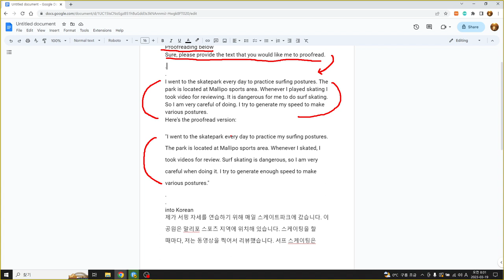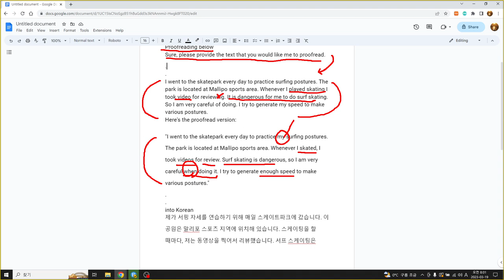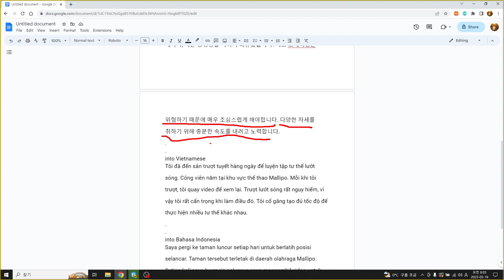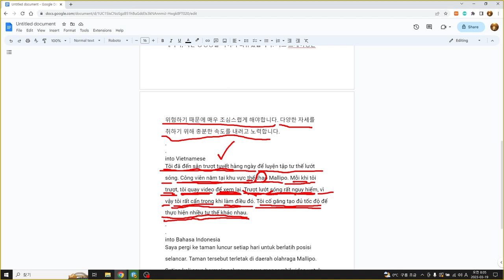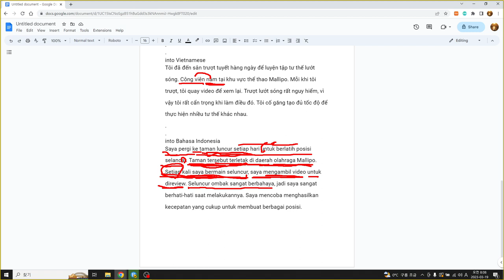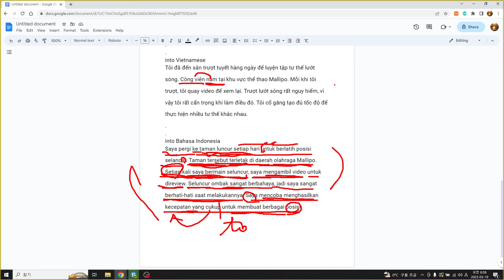영어 글쓰기, 한국어, 베트남어, 인도네시아어공부 45 sentences with ChatGPT, 45문장 영어작문